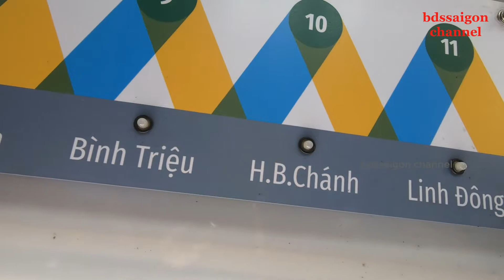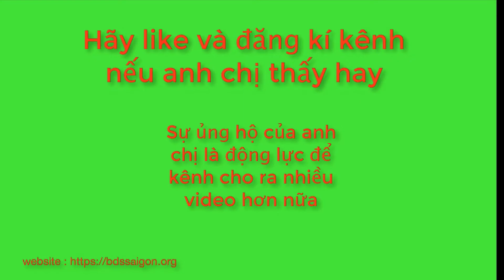Trải nghiệm xe buýt sông Sài Gòn | Discover Sai Gon waterbus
Được mệnh danh là thành phố không ngủ, Sài Gòn sôi động hằng đêm với hàng trăm tụ điểm vui chơi lớn nhỏ để bạn tha hồ tung tẩy. Sự nhộn nhịp kéo dài đến những buổi sáng trong tuần của công việc, của xe cộ theo vòng quay cuộc sống. Những giây phút vắng vẻ của Sài Gòn thường rơi vào mỗi sáng chủ nhật, nên một gợi ý tuyệt vời cho bạn để có thể thưởng thức sự trong lành hiếm hoi đó là đi xe buýt sông Sài Gòn (water bus).